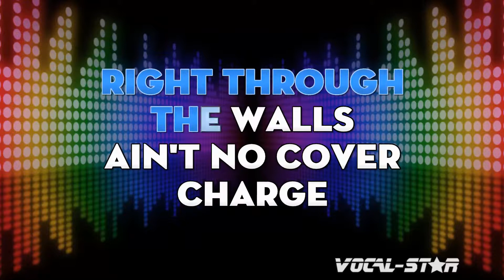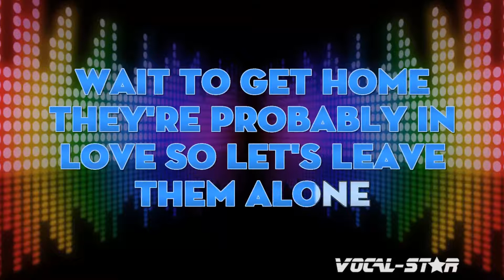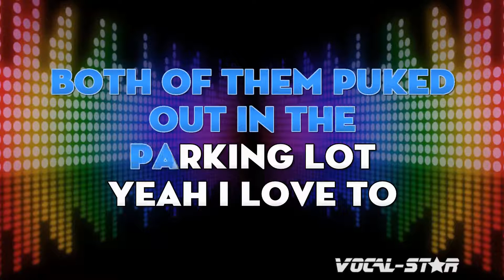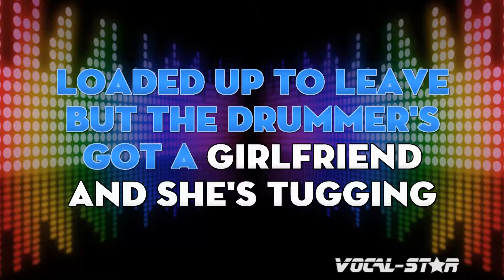Brad Paisley - Out In The Parkin Lot with Lyrics HD Vocal-Star Karaoke 4K